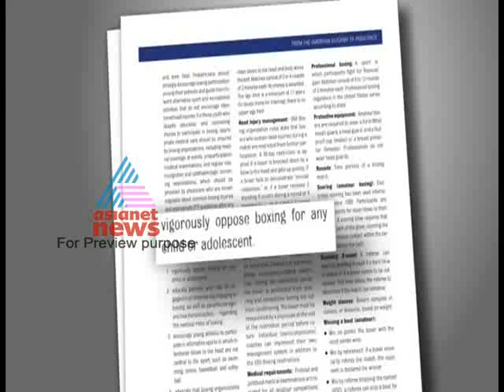Muay Thai, Boxing in Thailand-KauthukalokamMarch 03, Part 1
Jousting with the rough and tumble of daily lifer, many of us forget to enjoy the colourful and charming aspects of life.